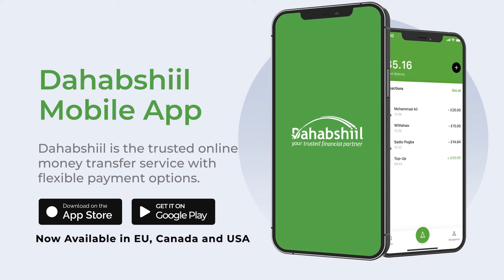Dr. Cali Macoow Aways oo Bulshadda Ku Dhaqan Nairobi Ugu baaqay In ay Yimaadaan Xaruntiisa Mo Aways.